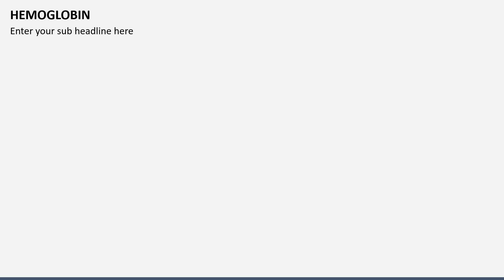Hemoglobin Animated Presentation Slides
Grab our fully customizable template for Microsoft PowerPoint and Google Slides to present the main functions, risks, and symptoms of Hemoglobin.